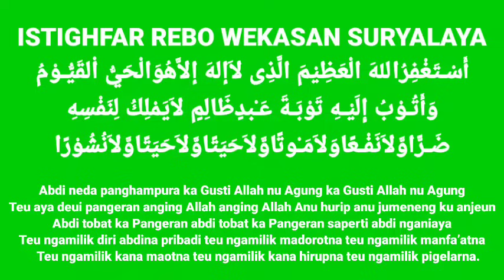Istighfar Rebo Wekasan Suryalaya 2 Jam | Istighfar Sunda | Enak Di Dengar Saat Tidur | Musik Adem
Istighfar Rebo Wekasan Suryalaya 2 Jam
Suara Ustadz Kamaludin Koswara

Semoga yang nonton video ini masuk surga